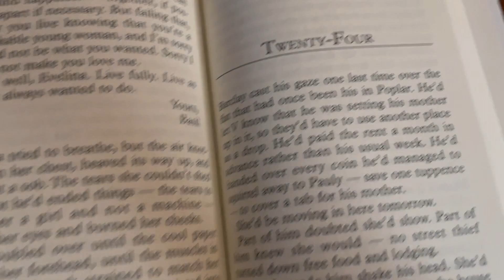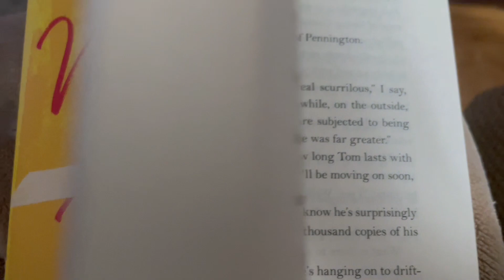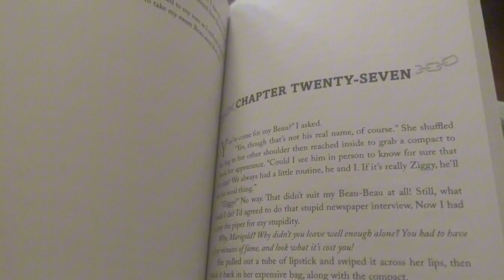Weekend(ish) Book Vlog/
Hey everyone! Welcome back to today’s reading vlog. I talk about a few different books with clips of what I’m reading and Starbucks. This vlog I hectic, but I hope it brings some happiness. Also I would like to upload this Friday so pray that it happens.